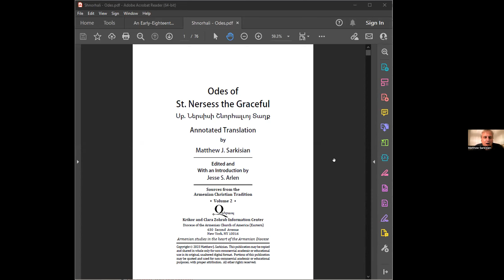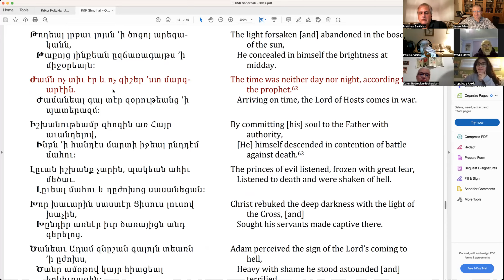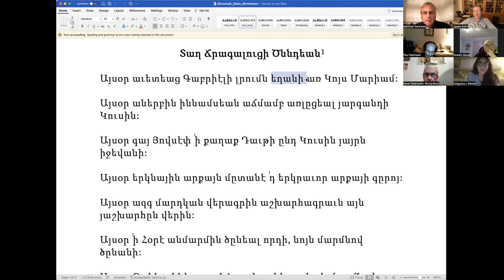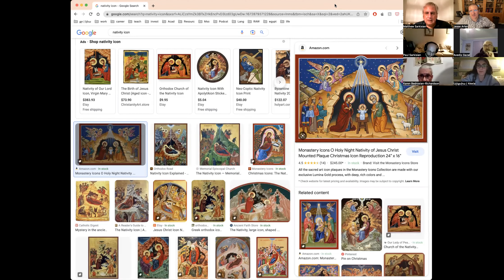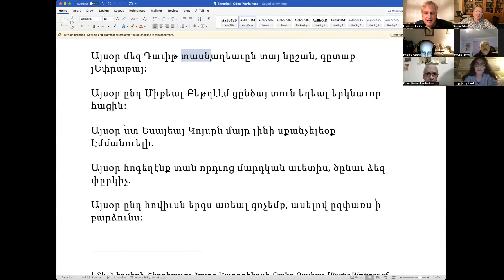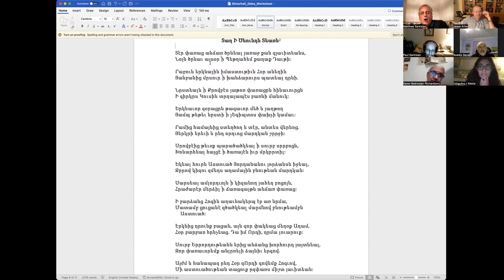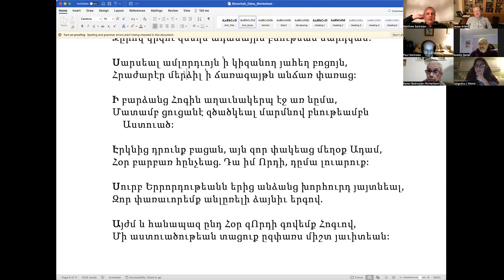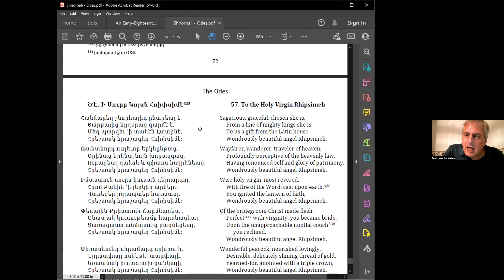Odes for the Nativity and Theophany by St. Nerses Shnorhali with Matthew Sarkisian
In the Krapar & Kini session from January 4, 2023, Matthew Sarkisian discusses odes for the Nativity and Theophany by St. Nerses Shnorhali.

For the series, Sources from the Armenian Christian Tradition, mentioned in this video,